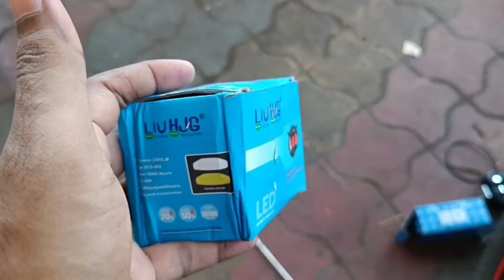Hjg Devil Eye Fog Light: Unfiltered Visibility Review & Analysis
BEST HJG FOG LIGHT | HJG FOG LIGHTS | NEW HJG FOG LIGHTS | FOG LIGHT FOR BIKE

Offline :- store address
Bhubaneswar address
Shop Name :-  Golden Bike Accessories
Address: Kalpana square, Puri - Cuttack Rd, Bhubaneswar, Odisha 751006
for more contact search in  justdial